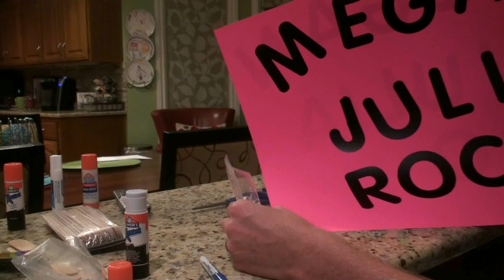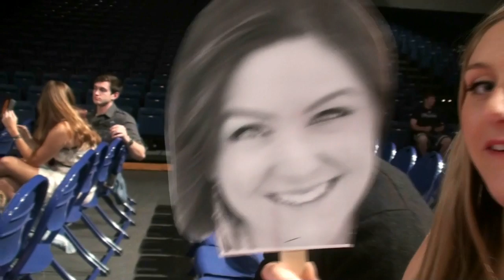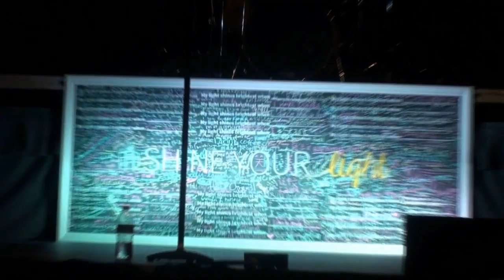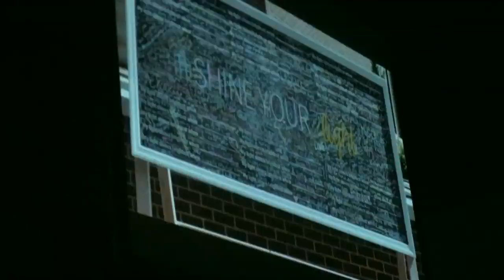Megan Julia Swanson) Christian Showcase FULL VIDEO 9 14 13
Megan Julia (Swanson)  performs at Belmont's Christian Showcase 9-14-13.  Here's a behind the scenes look at the whole day including the sound check.